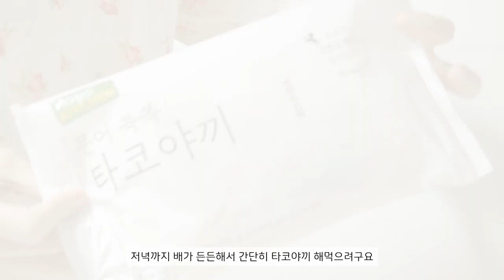ENG I 🙇‍♀️명절음식하는 자취생 일상. 로제떡볶이, 타코야끼, 떡국, 명란마요 만두, 깻잎만두 빚기, 전부치기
📺1080화질로 보시는 걸 추천합니다😊

다들 명절에 맛있는 거 많이 드셨어요?
전 명절만 되면 3kg정도 찌는 것 같아요..🤣
당분간 소식하기로 스스로 약속☝️

Did you all eat a lot of delicious food during the holidays?
I think I gain about 3kg during the holidays.🤣
Promise yourself to eat less for the time being ☝️

みんな、チュソクに おいしいものをたくさん召し上がりましたか？
私は伝統的な祝日になると3kgくらい太る気がします。🤣
しばらく小食にしようと自分自身と約束☝️

🎵Music composition : Tido Kang
ART : ARI